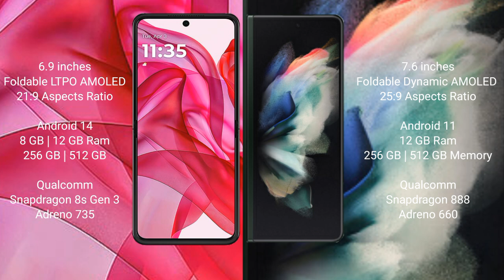Motorola Razr 50 Ultra vs Samsung Galaxy Z Fold 3 Review